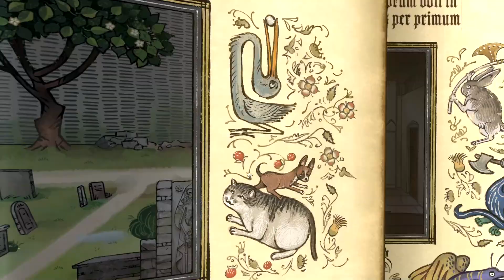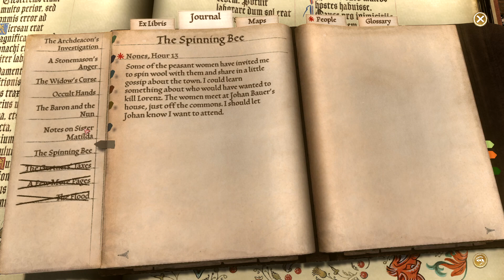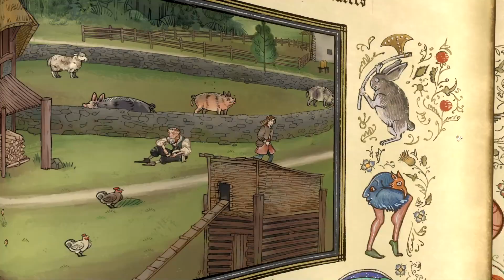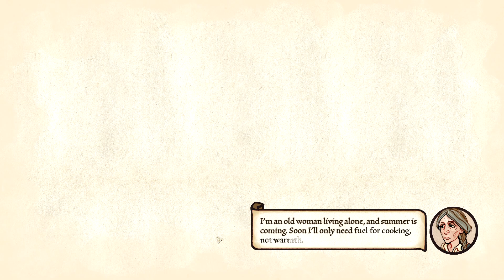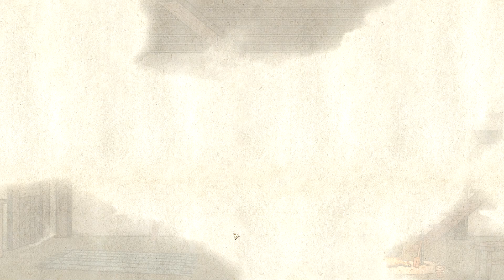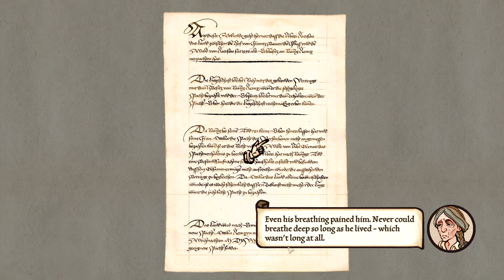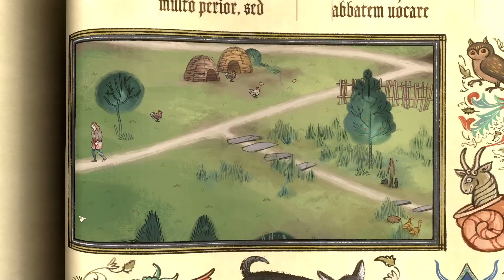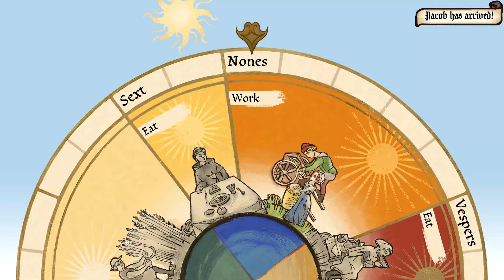The Widow's Lease - Let's Play Pentiment - 7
Solving Mysteries in 16th Century Bavaria as an Artist!

Developer Description:
From Obsidian, this game (Pentiment) is a historical narrative-driven game focusing on character development, heavily stylized art, and choice-driven storytelling in early 16th century Bavaria. Players will play as Andreas Maler, a clever illustrator caught up in a series of murders in Tassing and Kiersau Abbey over the course of twenty five years. Players will be responsible for conducting their own investigation to decide the fate of the community, but each decision will have lasting consequences and inexorably draws Andreas closer to the center of an underlying conspiracy.